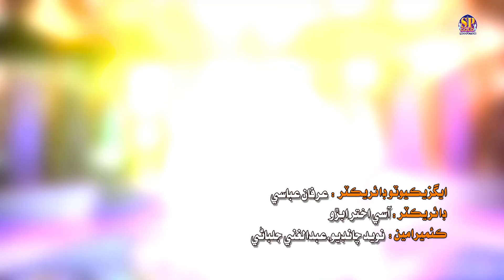New Freash Song To Ta Ahe Wado Marho Singer Masoom Molai 2023 Eid Album🙏